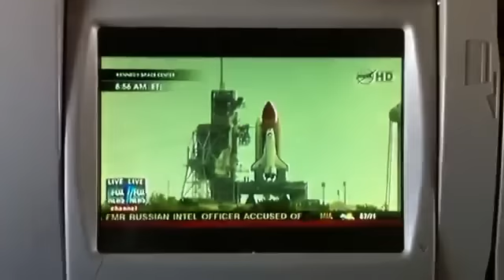Vista desde avión del lanzamiento del Transbordador Espacial Endeavour